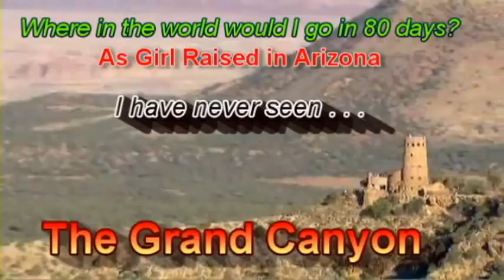Cathay Airlines: Travel The World In 80 DAYS.avi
A much clearer version for the contest I keep entering.
For: Angela Theresa Egic